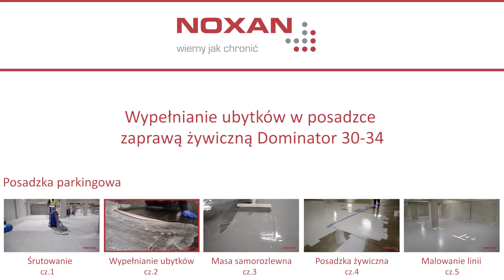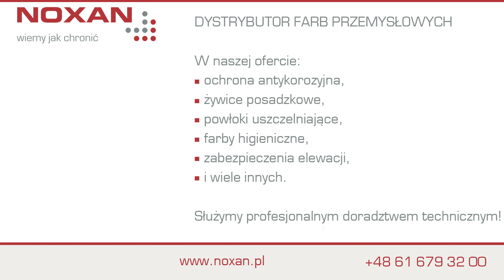Wypełnianie ubytków w posadzce zaprawą żywiczną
0:00 Wstęp
0:58 Przygotowanie podłoża
2:01 Gruntowanie
2:57 Wypełnianie ubytków

Druga część serii o renowacji posadzki parkingowej.
Pokazujemy w jaki sposób skutecznie wypełnić ubytki w posadzce betonowej przy użyciu zaprawy żywicznej.

✅ PRODUKTY:
- Zaprawa epoksydowa Dominator Dopox 30-34 z piaskiem kwarcowym

▶️ ZOBACZ FILM:
- Posadzka parkingowa cz.1

📖 PRZECZYTAJ PORADĘ TECHNICZNĄ:
- "Jak naprawić popękaną posadzkę betonową?"